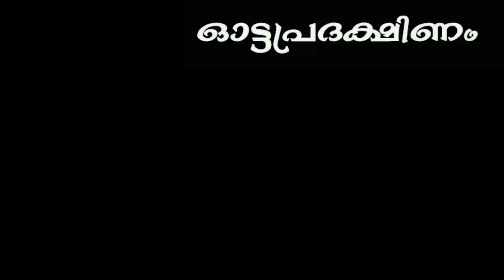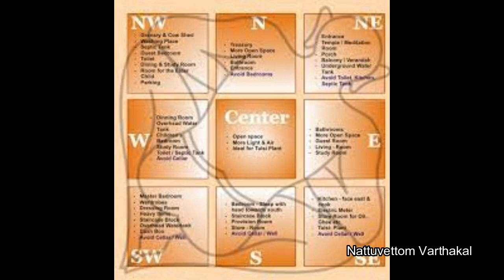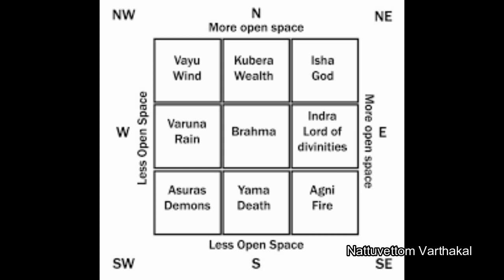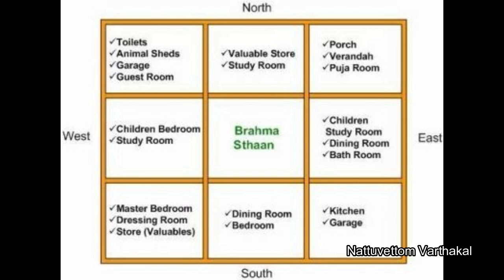Nattuvettom Varthakal 17 09 2023#news